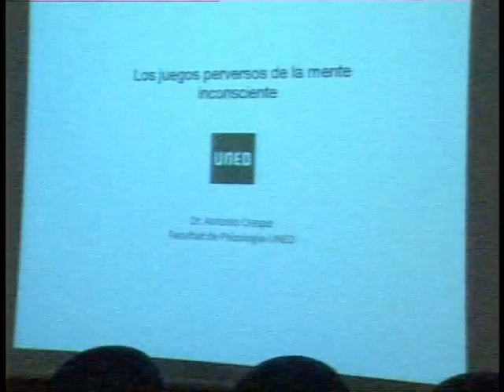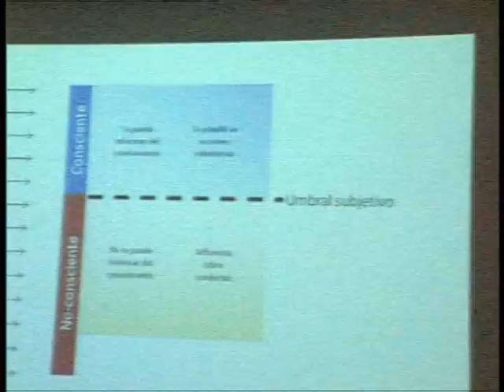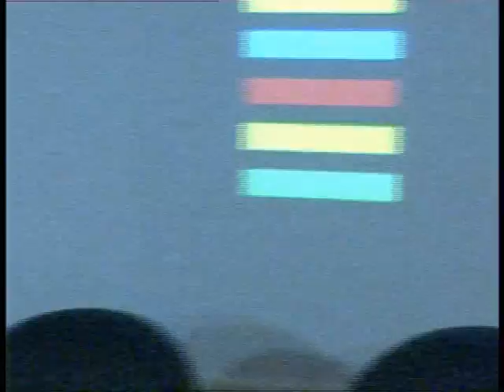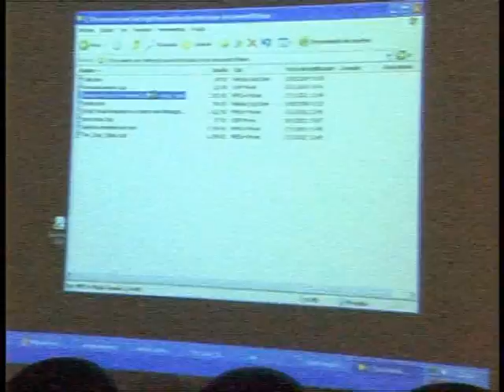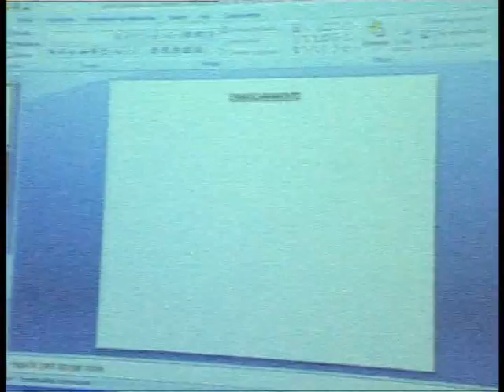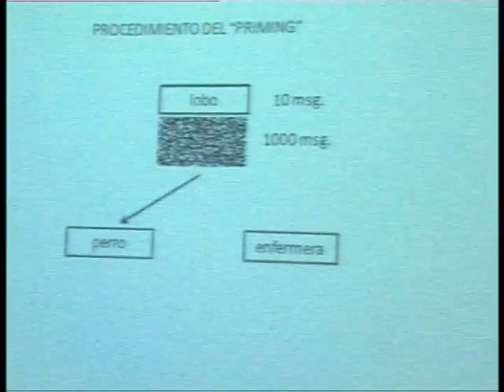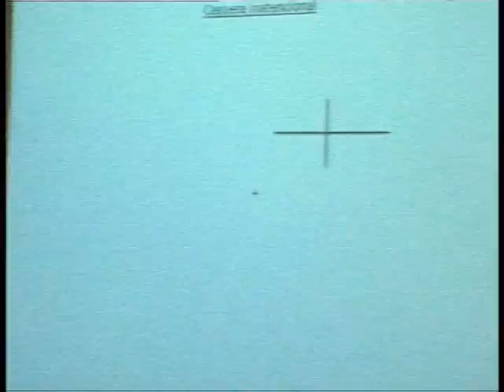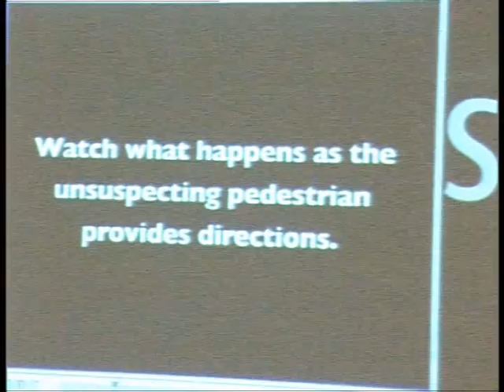ACTO ACADÉMICO INICIO CURSO UNED CASPE 2011.2012- ANTONIO CRESPO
ANTONIO CRESPO NOS DEMUESTRA LAS BROMAS QUE NOS GASTA LA MENTE Y SI AÑADIMOS UN POCO DE CIENCIA Y, TAMBIÉN, DE FICCIÓN EN MANOS DEL SR. CRESPO SALE DIBERTIDO. EN ESTA CHARLA NOS DESMITIFICA EL CASO COCACOLA EN LA PUBLICIDAD SUBLIMINAL. NO DIGO MÁS , PREFIERO SENA VDS. LOS QUE SAQUEN CONCLUSIONES.